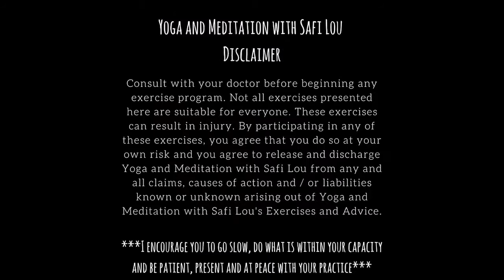Mindfulness Meditation - The Breath is Bae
Home Made Massage Gel

*Combine to desired scent to create non greasy, moisturising, massage & pain relief gel.

For this Mindfulness Meditation Session ( The Breath is Bae) you can sit cross legged on the floor, maybe with a wall behind you to support the spine. You can also sit up on a meditation pillow or a block to support the hips and legs. If it feels better for your body you can sit upright in a chair with a straight back.

Mindfulness is a practice, so we get better with time. Give yourself time to develop this new skill so you can reap the rewards while meditating and in your daily life.

Further Reading on Scientifically Proven Benefits of Mindfulness and Meditation...

Benefits include but are not limited to
1) Reduced Anxiety & Stress
2) Prevention and treatment for Depression
3) More focus - Increased productivity
4)Body Satisfaction
5)Relationship satisfaction
6) Memory boost

Mindfulness teaches us to be at peace with our present so we can experience it fully.

I hope this class serves you well. Come back to it as often as you need :)